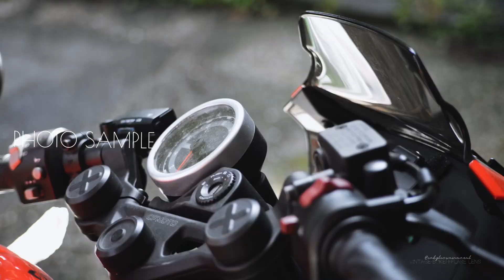Mini lensa manual dari pentax 110 50mm f2.8 untuk leica T TL mount Bokeh dan Flare juga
Minat dengan lensa mino dari pemtax 110 50mm f2.8 for leica T TL ini ,silakan cek link dibawah